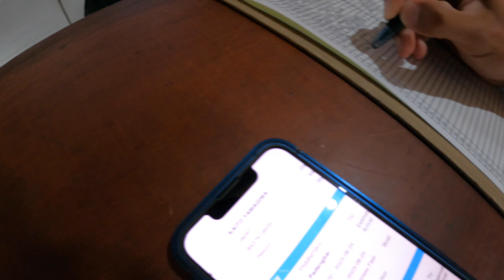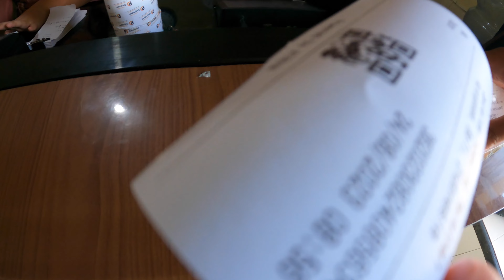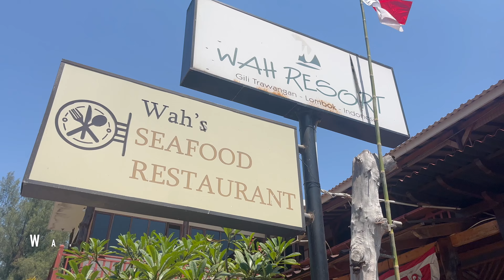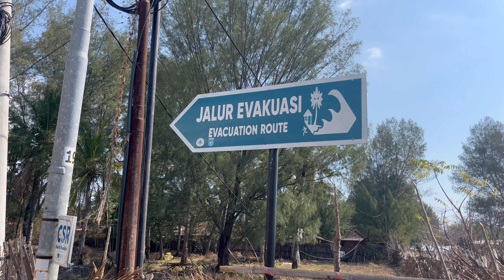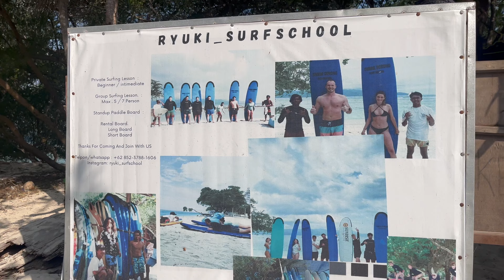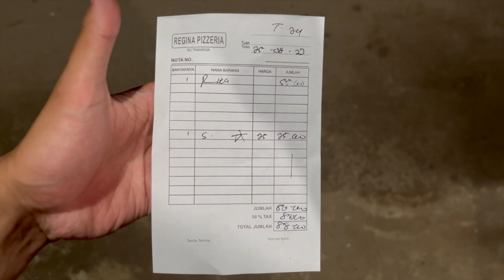外国人観光客だらけな『ギリトラワンガン』ってどんな島？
0:00 港で立ち往生
2:07 大人気のギリトラワンガン
4:52 島を自転車で1周
9:47 透明な海でシュノーケル
13:58 夕焼けに感動
16:41 次回『あまり知らないウブド』

ギリトラワンガンのフェリーを予約したサイトはこちら↓

●Amazonや楽天でお買い物される方はここから購入して頂くと売上の1%ほどが収入になるので動画作成の費用になりますので助かります！